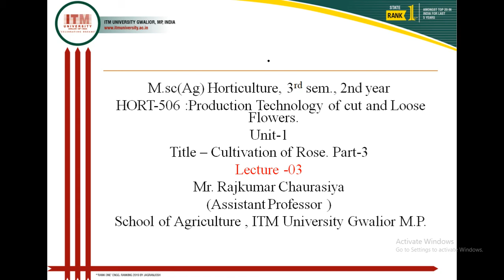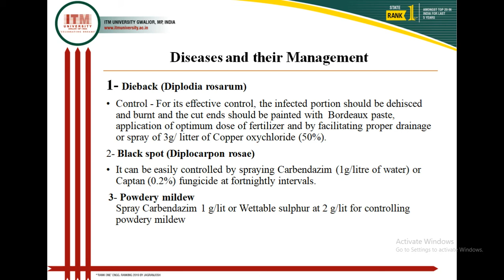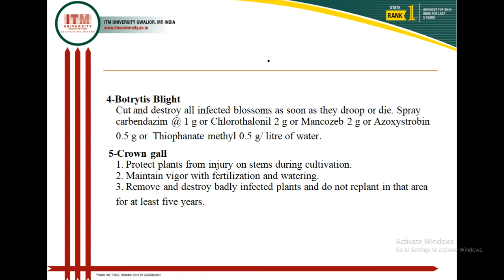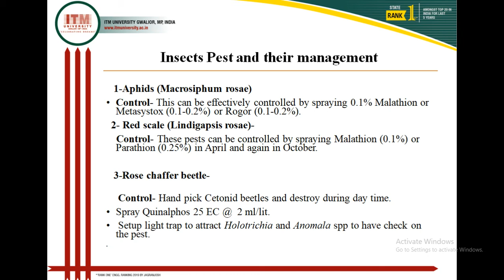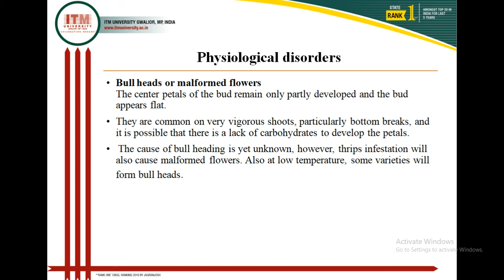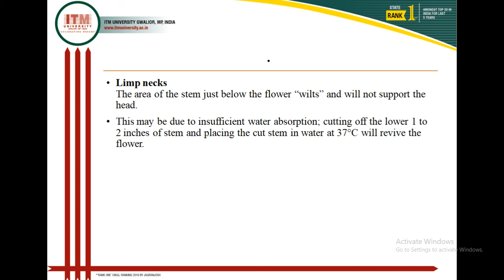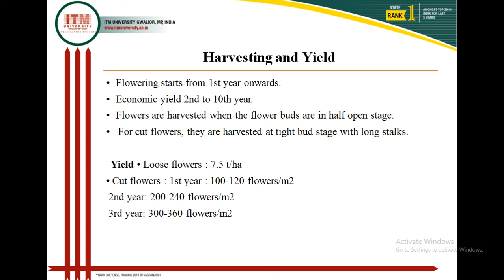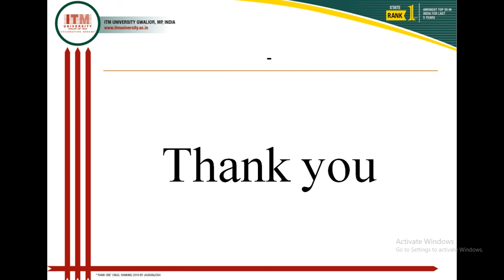Cultivation of Rose part -3